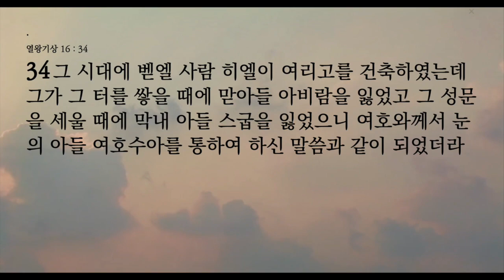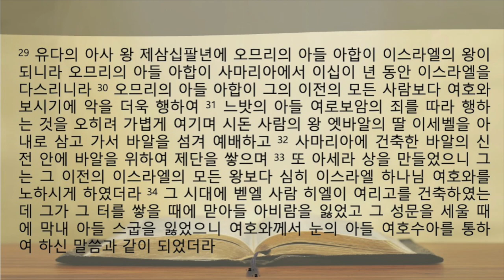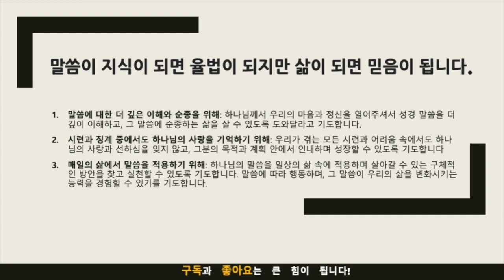생명의 삶 묵상노트 ㅣ 말씀대로 되었더라 (열왕기상 16:29-34)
음원출처 : 크리스찬 BGM